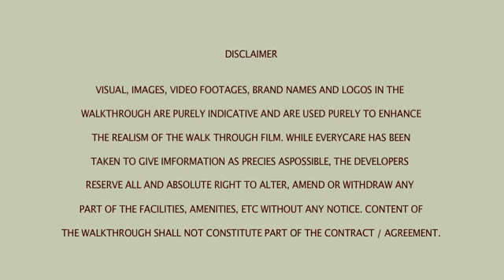Nakoda Edit 01